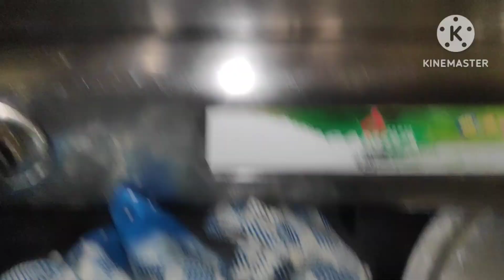The best combination curry తినేకొద్ది ఇంకా తినాలి అనిపించే కమ్మనైన బీరకాయ సెనగపప్పు కూర